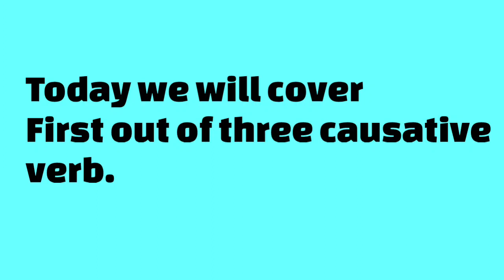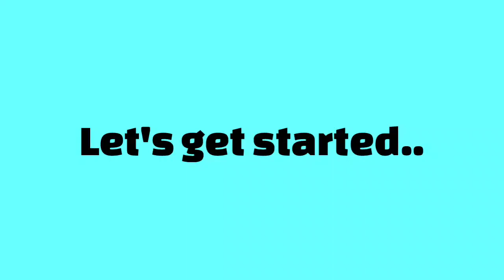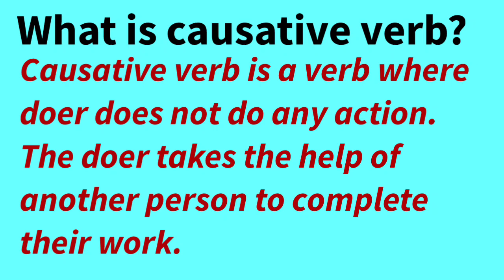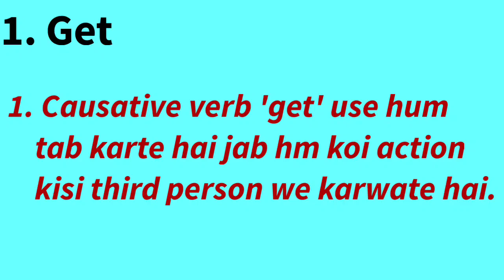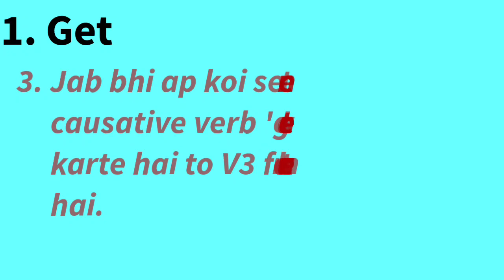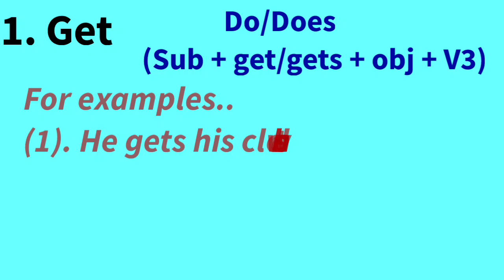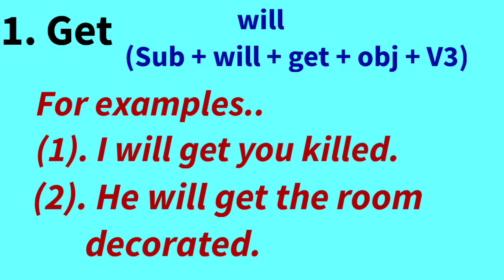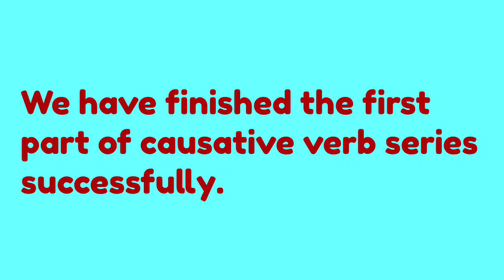How to use Causative verb( Get & Make ) in English | Causative verb Get in english grammar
Hey everyone!

In this video I explained about the causative verbs and how to use causative verbs in the field of English speaking & public speaking.
With the help of this video you are going to add something new to make your topic, conversation, speech, debate and so many things effective.

In the first part of causative verbs series I showed  what is causative verb and how to use Causative verb "Get".

What is causative verb?

A causative verb is verb where doer does not do any action.
The doer takes the help of another person to complete their work.

Causative verbs are...👇

(1). Get
(2). Have
(3). Make

(1). Get

1. Causative verb 'get' use hum tab karte hai jab hum koi action kisi third person se karwate hai.

2. Causative verb 'get' sabhi sentence me as a Main verb use hota hai.

3. Jab bhi ap koi sentence causative verb 'get' se create karte hai to V3 form ka use karte hai.

4. Agar past ka koi sentence ap create kar rhe hai to to 'get' ka second form (V2) use hoga.

Soon you will be notified for the next two parts of causative verb.

Learn the art of English speaking & public speaking ( online or offline ) and also make your career with "Happiness Institute"
Join our most advanced spoken english courses

We will cover much and more advance topics on this channel like..👇

Grammar
Personality development
Differences of words
Group discussion
Interview skills
Leadership qualities
Tongue twisters
Etiquettes
Accents ( British & American)
Body language
Communication skill

Happiness institute is one of the Best English speaking & public speaking institute in U.P India.
Near purvanchal expressway,
Police station Bardah Azamgarh